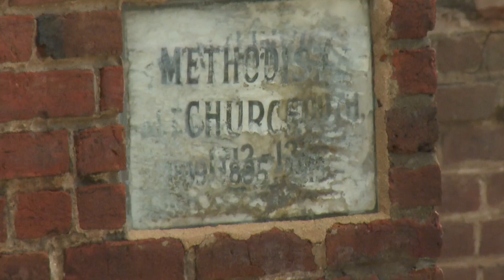People watch as historic Franklinville church comes crashing down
Franklinville United Methodist Church started crumbling Thursday. The bell tower was taken down Sunday.